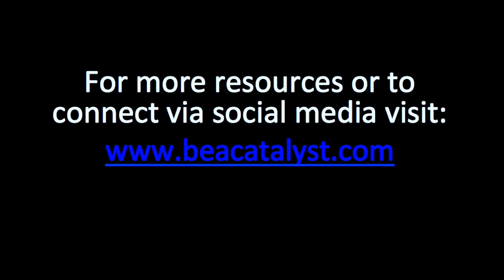Be Your Best E.43: 90 Day Commitment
What if a short 90 Day Commitment could radically change your life? Would you take the challenge? Discover how countless people have transformed their life in just 90 days!